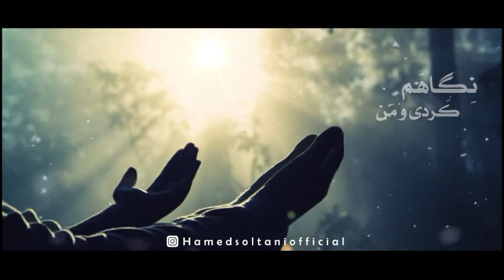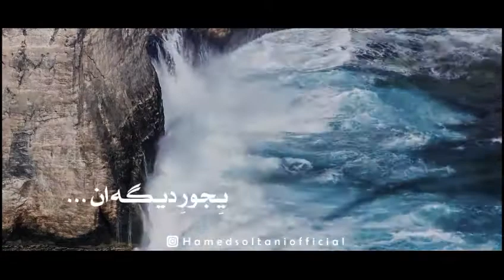"Mənim bütün varlığım" - Hamed Soltani | همه بودن من - حامد سلطانى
Qədr gecələri münasibətilə | به مناسبت شبهاى قدر